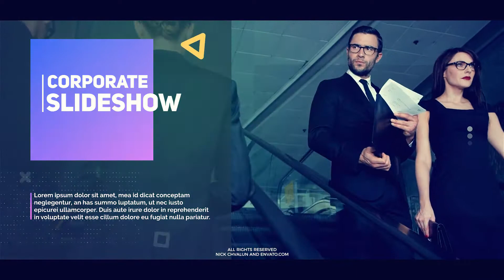Corporate Slideshow | After Effects Template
Hello! Here’s my new project Corporate Slideshow!
PROJECT FEATURES:
Fast Render
Modular Structure
Works with After Effects CS5.5, CS6,CC, CC 2015, CC 2017a
4K, 2K, 1080 Resolution
Links for music and free font are included
Easy color change
8 Media Placeholders
21 Text Placeholders
Videos that used in preview are not included
Videos that used in preview you can find 1, 2, 3, 4, 5